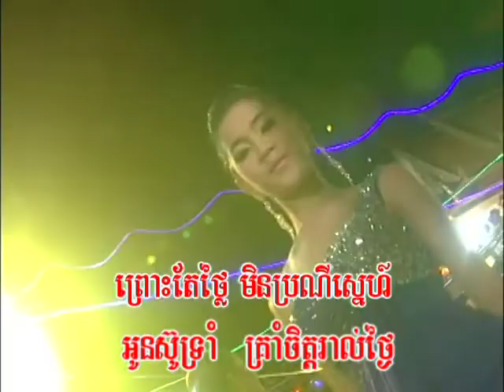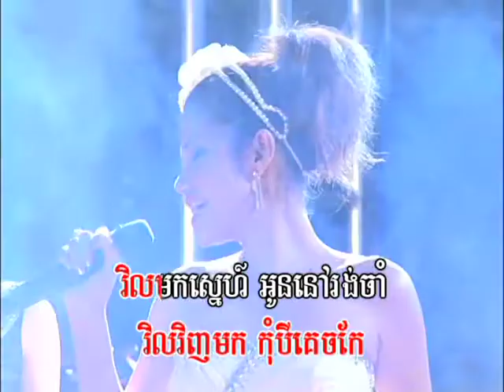Bopha dvd vol 100 19 karaoke song